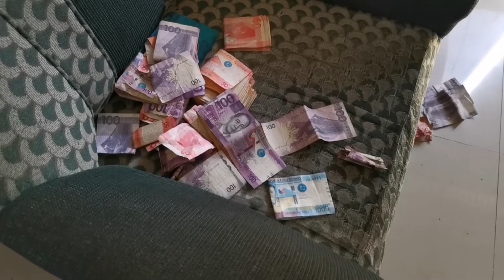ANG SALARIN KAYA NAGKALAT ANG PERA